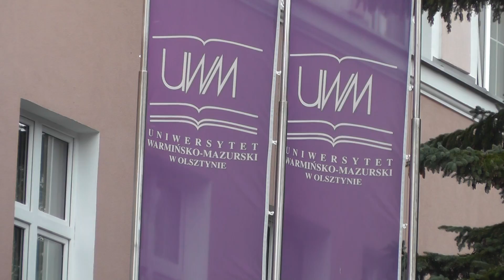Po pierwsze Olsztyn - sposób na ożywienie starówki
Olsztyńscy radni Łukasz Łukaszewski, Platforma Obywatelska oraz Leszek Araszkiewicz, Prawo i Sprawiedliwość gościli u redaktora naczelnego „Gazety Olsztyńskiej” Igora Hrywny